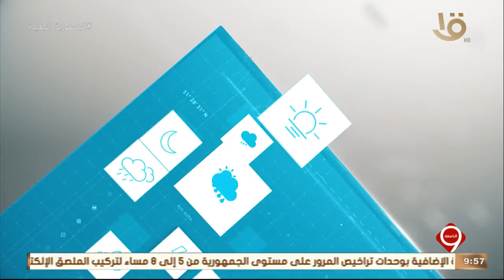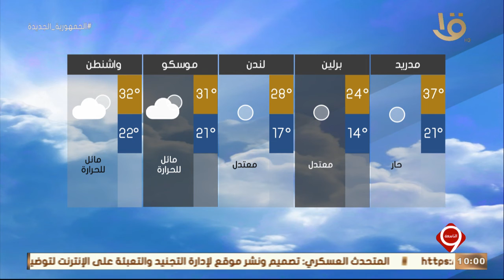نشرة التاسعة | النشرة الجوية ودرجات الحرارة المتوقعة غدا